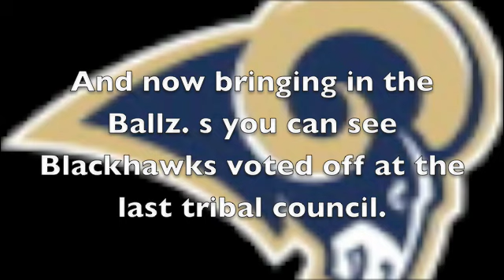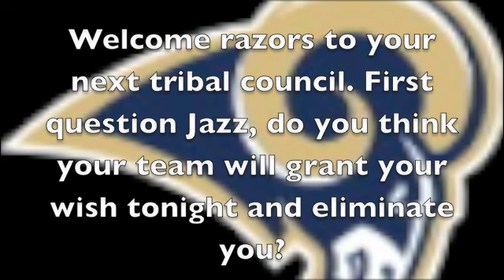Sports Survivor Episode 5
This video may shock some of you.